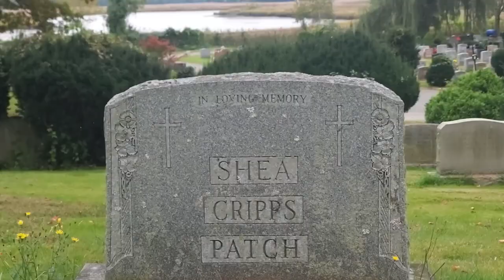Against All Odds - TV show official trailer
Against All Odds is a show created for television based in Boston, MA. The talented group of filmmakers have created this trailer based off of the amazing script for Against All Odds and are currently shopping a deal with cable networks or a streaming service.

Against All Odds @against_all_odds_tv_series
Written by: Bobby Corcione @bobby.corcion
Produced by: Bobby Corcione, Jamodi Robinson @mo20cheeks
Directed by: Mugisha Feruzi @kingferuzi
Director of Photography: Allyn Camp @alnys
Director of Photography: Clark Haith @Clark_haith
Musical Score: Ernest Douglas @organicMusicEx
Visual effects (VFX): Imran Khan @imyvfx